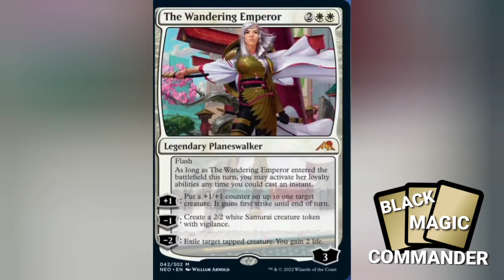The Wanderer Has Arrived!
The Wanderer has a Mythic Rare card!